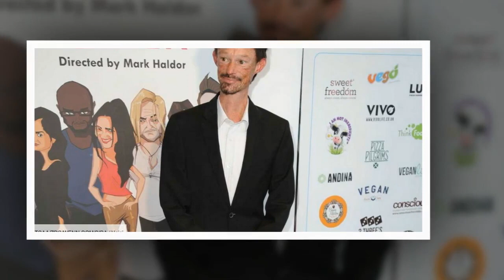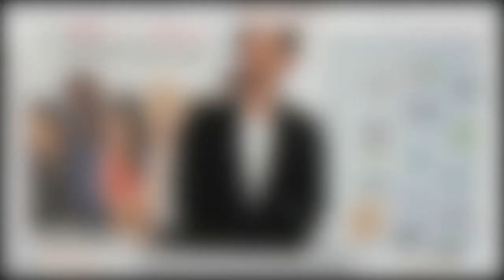Mort de Darren Kent, l'acteur de Game of Thrones, à l'âge de 39 ans